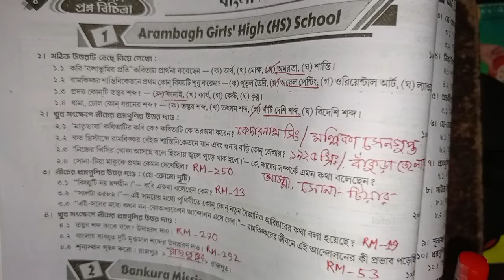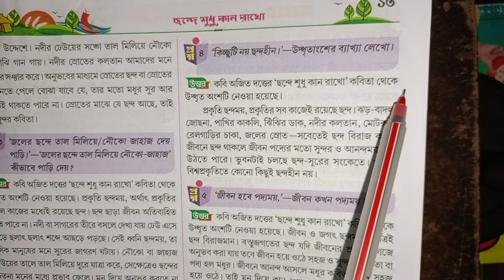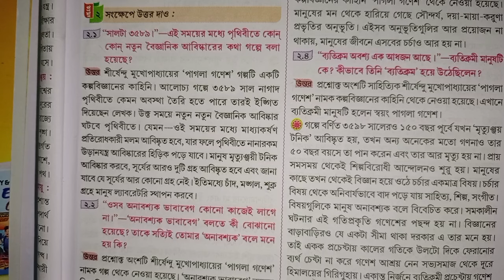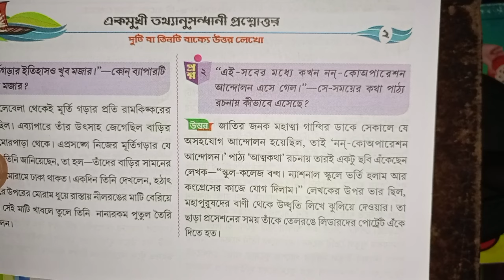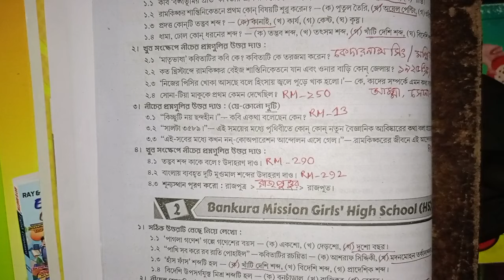RAY & MARTIN QUESTION BANK Bengali 2024 Class 7 Arambagh Girls' High (HS) School